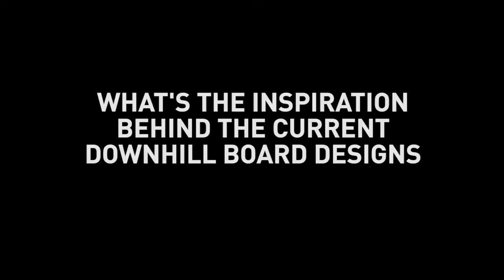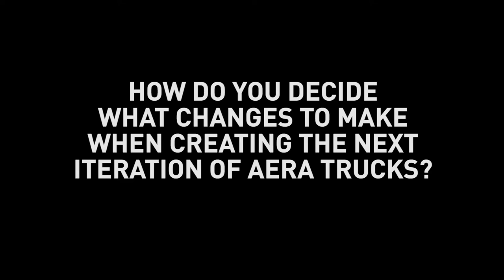George Powell & Kevin Reimer Interview w/ Skate Warehouse (part 2)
What's next for Aera? Inspiration behind the Powell Downhill Line?

The Skate Warehouse crew visits the Skate One factory in Goleta, CA. and sits down for an interview with George Powell & Kevin Reimer.

Filmed & edited by Mike Roberts

Had your Daily Dose?